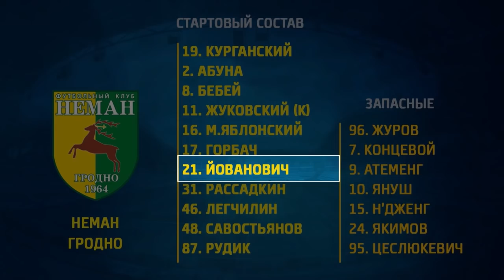Mihailo JOVANOVIC * CENTRAL DEFENDER * HIGHLIGHT * 2018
Sports CV present you:
Video Highlight of Mihailo Jovanovic (Centre-Back), former football player of next football clubs: HFK Olomuc, MFK Karvina,  Zbrojovka Brno (Czech), Vozdovac, Jedinstvo Uzice, etc. (Serbia), and current football player of Neman Grodno from Belarus "Vysheyshaya Liga".

(Season 2018)
Sports CV Vam predstavlja:
Video Highlight Mihaila Jovanovića, bivšeg fudbalera sljedećih fudbalskih klubova: HFK Olomuc, MFK Karvina,  Zbrojovka Brno (Češka), Voždovac, Jedinstvo Užice, itd (Srbija), a trenutnog fudbalera fudbalskog kluba Neman Grodno  Bjeloruske "Vysheyshaya Liga".

(Sezona 2018)